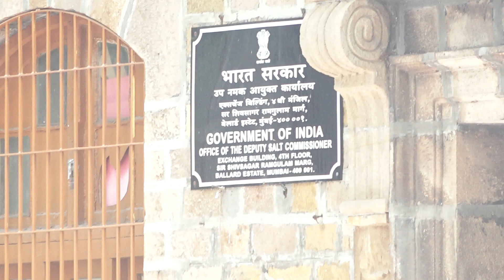NCB ऑफिस में मौजूद Rhea Chakraborty